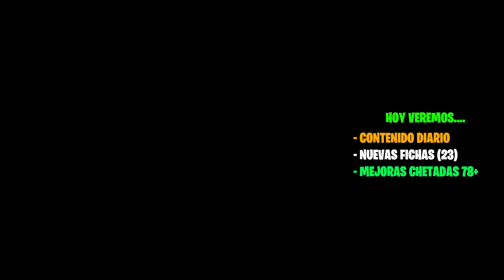TRIPLE MEJORA 78+ CHETADA | Abrimos 11 mejoras | Nuevas fichas de intercambio | FIFA 23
Nuevas mejoras chetadas en sbc, abrimos varias de ellas para comprobar si están nerfeadas o chetadas. Nueva ficha comodines de invierno y Kenny en sbc.

🕹️ TikTok (Seguidores 63K+)